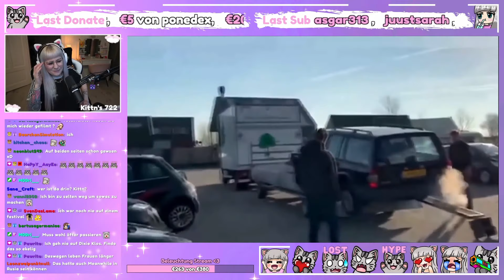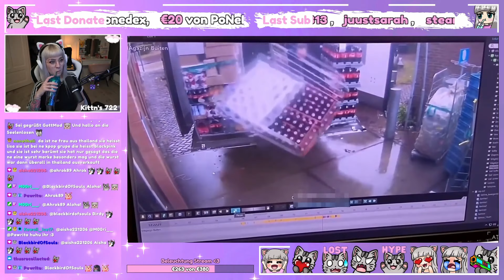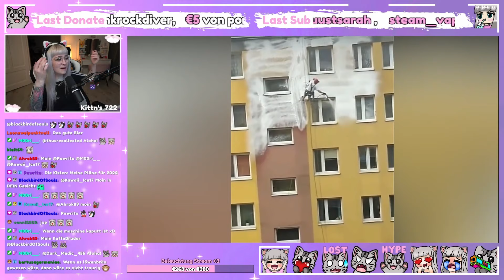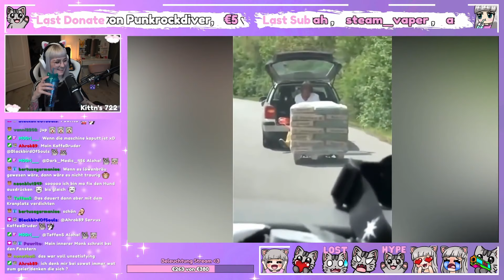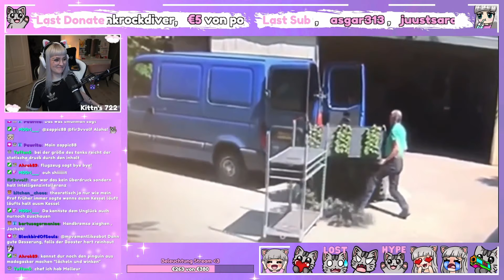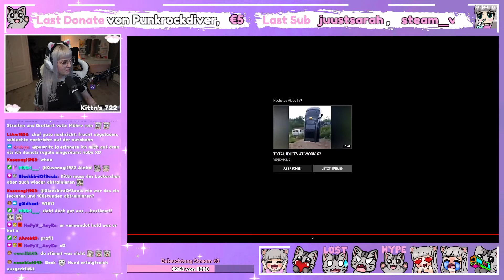ALSO DAS WAR ZUVIEL DRUCK!😂👀 Total Idiots At Work 8 | Reaktion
Montag/Mittwoch = 16:30 Uhr | Freitag = 18:00 Uhr | Sonntag = 15:00 Uhr